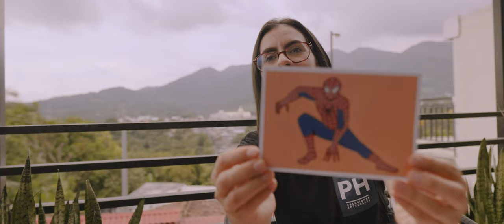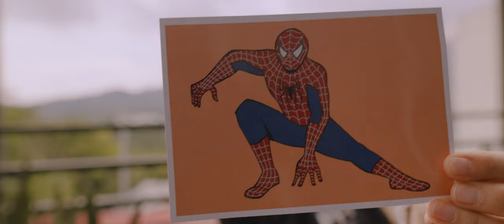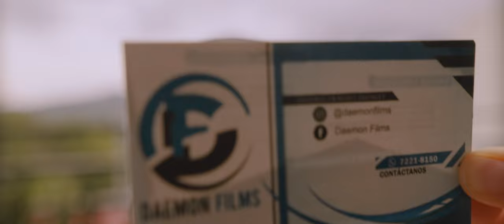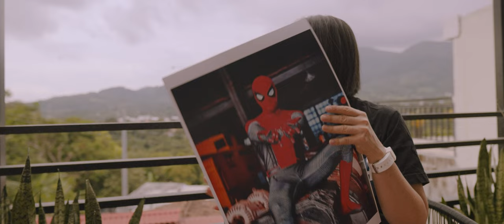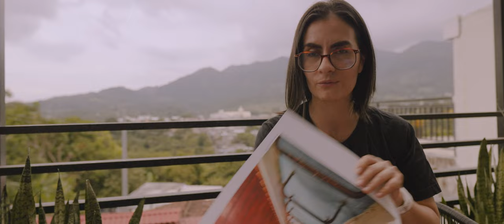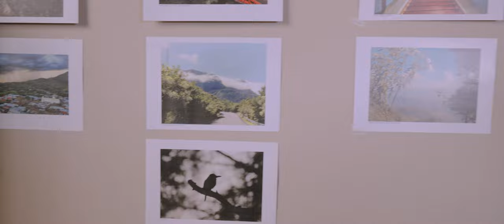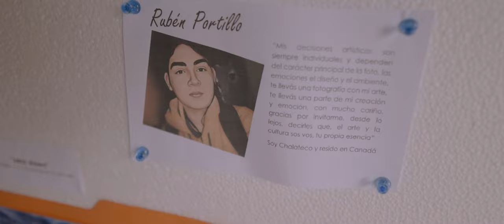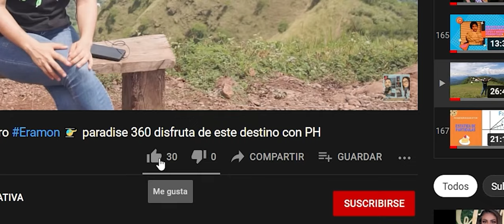Emprendores en la fotografia y caricatura en Chalatenango.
Mostramos algunos de los trabajos que emprendedores dedicados a la fotografia y al dibujo artistico, tenemos en Chalatenango. Apoyemos lo nuestro!!!
@Lucho Figueroa (Facebook)
@Loopzesa_sv (Instagram)
@Daemon_sv (Instagram)
@ruben_portillo19 (Instagram)
@lenisfotografie.ce (Instagram)
@lalagunarte (Instagram)